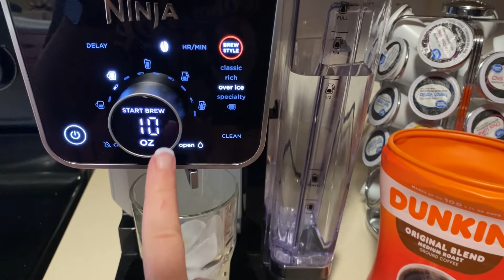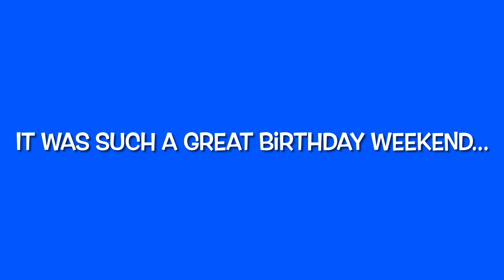My Birthday Weekend! • Cutting My Hair, Ninja Coffee Maker & More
This video is from my birthday weekend back in September. I get Starbucks, eat Hibachi, get my hair cut, and more!

Here's the link to the coffee maker I mention in my video. It's the Ninja Dual Brew Pro Specialty Coffee System